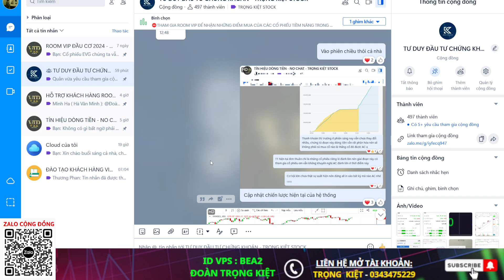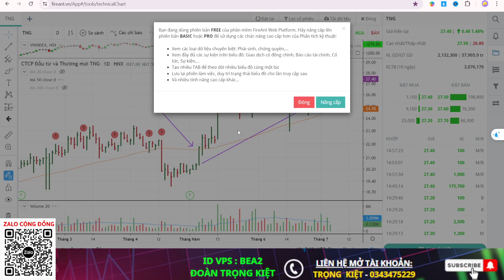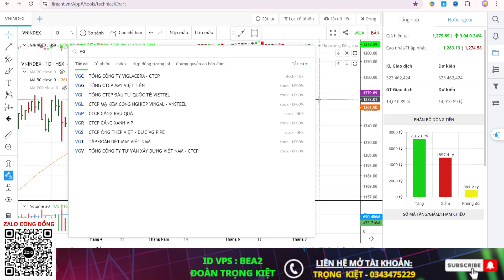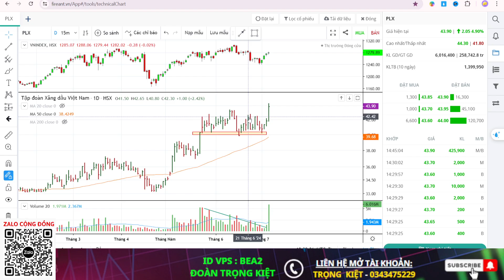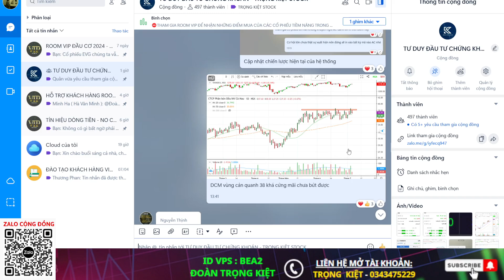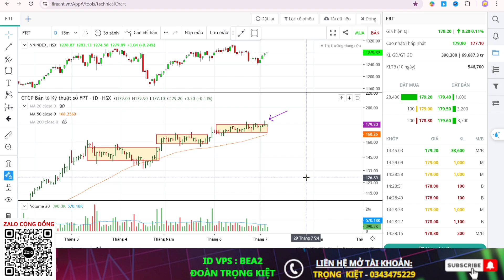⛔ TT RUNG LẮC NĐT CÓ 3 CỔ PHIẾU NÀY YÊN TÂM CÔNG TÁC |OIL MWG TNG PLX |NHẬN ĐỊNH THỊ TRƯỜNG 5/7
👉Đây là nơi mà em chia sẻ với NĐT về phương pháp phân tích dòng (VSA) & phân tích hành vi tổ chức ( WYCKOFF) để tìm kiếm những cơ hội siêu kiếm tiền trên thị trường và hơn hết là em mong muốn trao đi những giá trị đến với cộng đồng đầu tư cũng như mong muốn nhận được sự đồng hành và tin tưởng từ các ace NĐT thông qua những kiến thức và trải nghiệm cá nhân mà em chia sẻ trên kênh youtube này.

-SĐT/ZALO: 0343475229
✅Cám ơn quý AC nhà đầu tư đã ghé thăm! Hãy Like, Chia sẻ và để lại bình luận để Kiệt có thể tương tác và kết nối với anh chị trong quá trình ANH CHỊ tham gia đầu tư trên thị trường